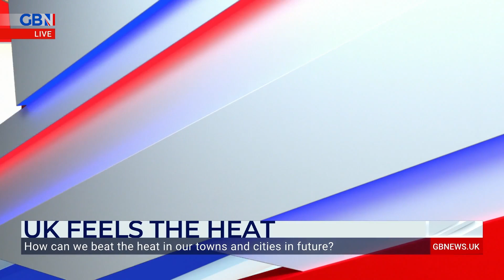Architect tells GB News the UK can learn from other countries architecture to deal with the heat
‘Traditionally in British houses they’ve been designed to keep heat in rather than out’

Programme director of World Architecture Festival, Paul Finch tells GB News that the UK can learn from other countries architecture to deal with the temperature rises.
But he says ‘it doesn't matter how good we are at doing Zero carbon development... the climate is still going to heat up.'